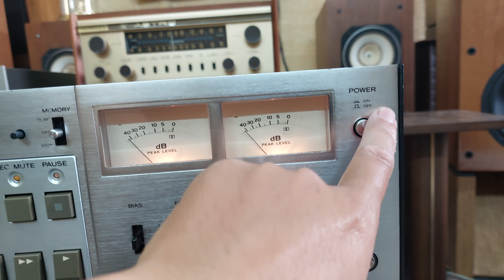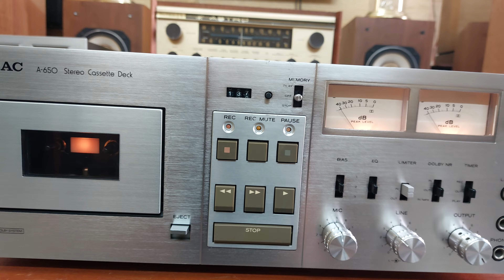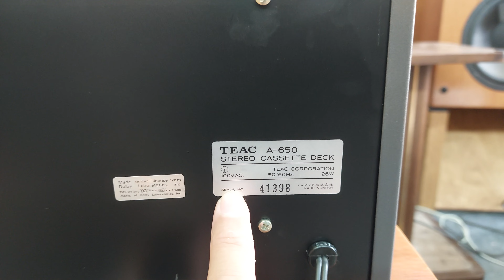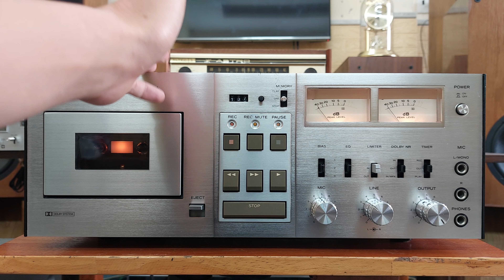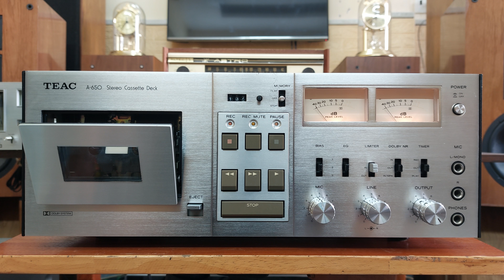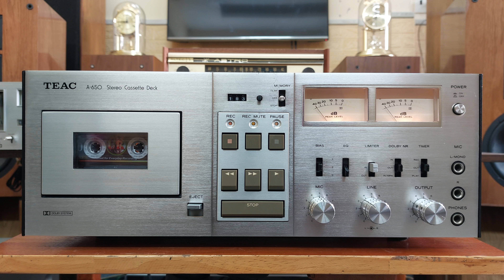Đầu Deck TEAC A-650 nặng 13kg làm Pre và phát rất hay 📲0907223269 🏡Địa chỉ: Tp Thủ Đức, Hồ Chí Minh